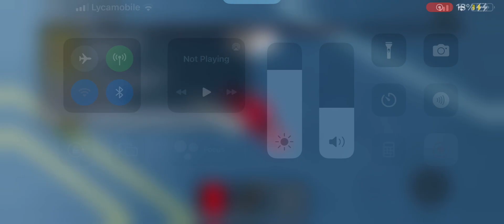Roblox Dimension 23: Trolling with master control part 2